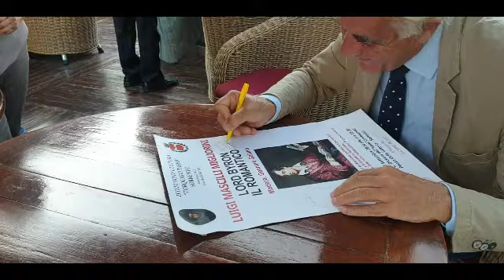Luigi Mascilli Migliorini-Lord Bayron-"Il romantico"-Incontri IstTorquatoTasso-Sorrento-7/9/2020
Versione Integrare
Sorrento,7/9/2020  Salsa C.Dikens Hotel Continental -Incontri dell'Istituto di cultura Torquato tasso ( Presidente Luciano Russo)
Lecto Magistralis  del Prof. Luigi Mascilli  Migliorini -Lord Bayron  " Il Romantico
Moderato Gennaro Galano

 Partecipanti:Io c'ero ( Coloro che hanno firmato la locandina)
Pro. Luigi Mascilli Migliorini. Luciano Russo. Gennaro Galano,Michele De Angelis, Lucio Esposito, Sara Ciocio ,Ambrogio Coppola ,Marilena Valcaccia ,Paola De Simone ,Viviano Lo schiavo, Francesca Canale  Cama, Anna Morvillo ,Lella Pane ,Anna Fiorentino,... e altri.